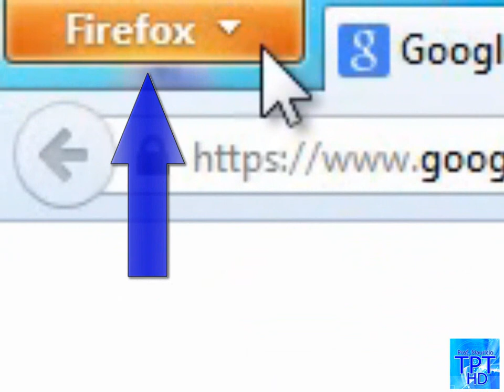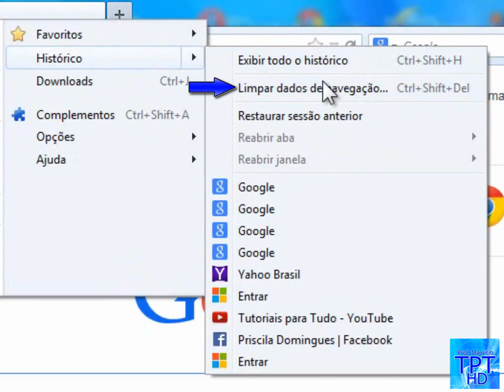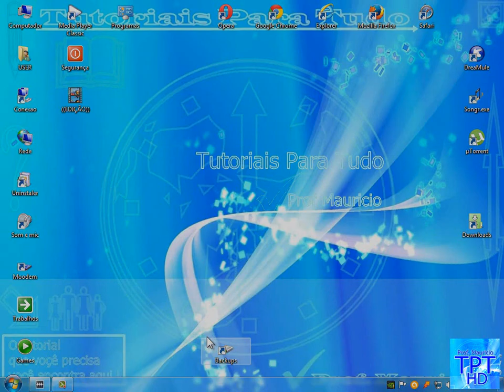Como Apagar o Histórico de Navegação no Mozilla Firefox!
Tutorial ensinando como apagar seu histórico de navegação (Rastros) do navegador Mozilla Firefox.

Se você gostou do vídeo, Clique em gostei, Inscreva-se em meu canal, deixe um comentário e se você estiver precisando de um tutorial, deixe ai nos comentários seu pedido e assim que possível estarei atendendo com um vídeo, lembrando que se houverem muitos eu vou atender o que estiver com mais positivos.
Toda semana tem vídeo novo no canal e se estiver com alguma dúvida eu também respondo perguntas através dos comentários.
Um forte abraço a todos vocês e fiquem com Deus...